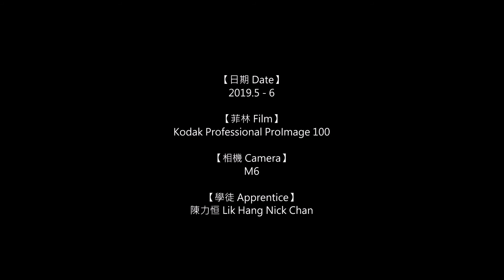#52 Kodak Professional ProImage 100